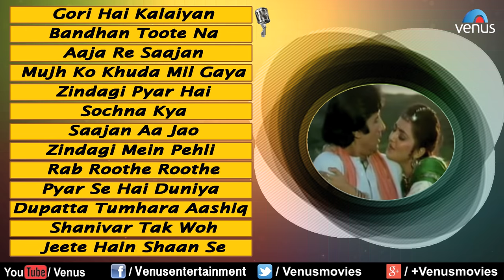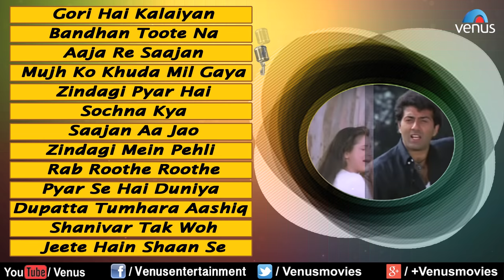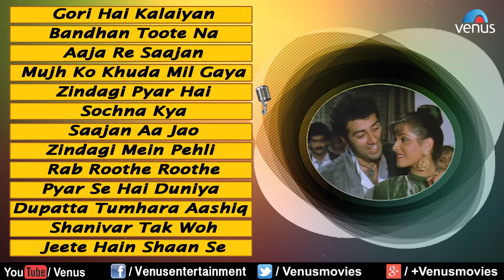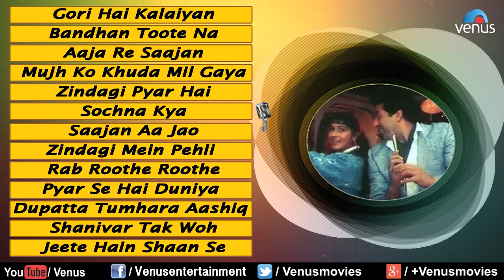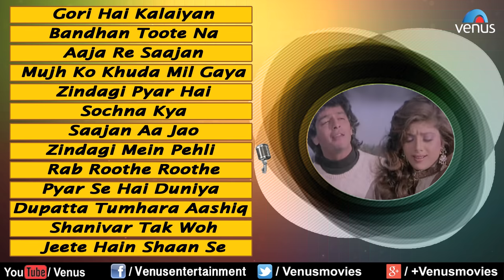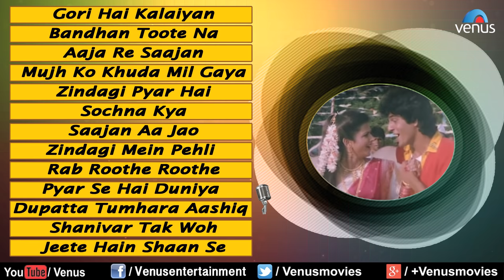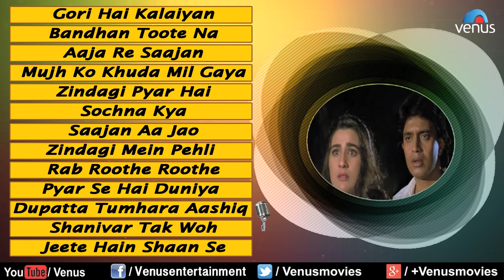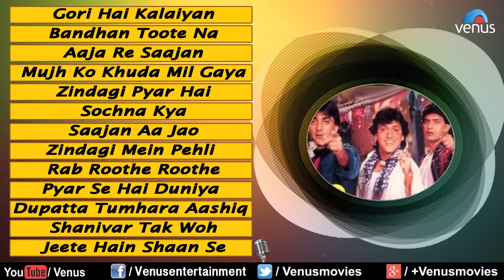Gori Hai Kalaiyan | Shabbir Kumar || Audio Jukebox | Ishtar Music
Melodies Of Shabbir Kumar : Romantic Songs || Audio Jukebox.

1.Song : Gori Hai Kalaiyan - 00:00
Singer : Shabbir Kumar & Lata Mangeshkar
Lyrics : Anjaan
Movie : Aaj Ka Arjun

2.Song : Bandhan Toote Na - 09:38
Lyrics : Anjaan
Movie : Paap Ki Duniya

3.Song : Aaja Re Saajan - 14:20
Singer : Shabbir Kumar & Asha Bhosle
Lyrics : Anjaan
Movie : Aag Hi Aag

4.Song : Mujh Ko Khuda Mil Gaya - 21:46
Singer : Shabbir Kumar & Dilraj Kaur
Lyrics : Anjaan
Movie : Jaan Ki Baazi

5.Song : Zindagi Pyar Hai - 26:56
Singer : Shabbir Kumar, Asha Bhosle & Shailendra Singh

6.Song : Sochna Kya - 33:37
Singer : Shabbir Kumar, Asha Bhosle & Kumar Sanu
Lyrics : Indivar
Movie : Ghayal

7.Song : Saajan Aa Jao - 38:43

8.Song : Zindagi Mein Pehli Pehli Baar - 46:29
Lyrics : Anjaan
Movie : Mitti Aur Sona

9.Song : Rab Roothe Roothe - 51:16
Singer : Shabbir Kumar, Anu Malik & Anuradha Paudwal
Lyrics : Indivar
Movie : Jeete Hain Shaan Se

10.Song : Pyar Se Hai Duniya Haseen - 57:17
Singer : Shabbir Kumar, Meghana & Shailendra Singh

11.Song : Dupatta Tumhara Aashiq Mizaz Hai - 1:05:05
Singer : Shabbir Kumar & Alka Yagnik
Lyrics : Hasrat Jaipuri
Movie : Karamdaata

12.Song : Shanivar Tak Woh - 1:12:34
Lyrics : Indivar
Movie : Aaj Ka Daur

13.Song : Jeete Hain Shaan Se - 1:17:27
Singer : Amit Kumar, Shabbir Kumar, Shailendra Singh, Anuradha Paudwal & Kavita Krishnamurthy